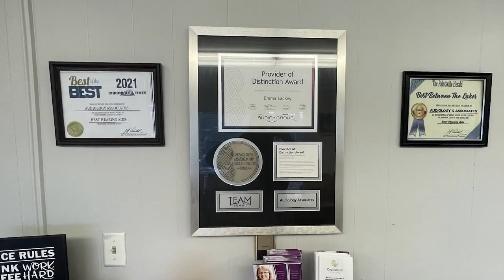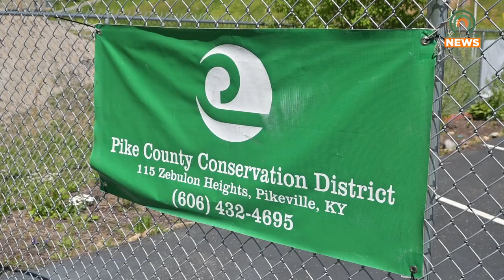Pike County Conservation District Extends Earth Day Celebrations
April 22, 2024, is Earth Day, and the Pike County Conservation District will be celebrating it all weeklong.